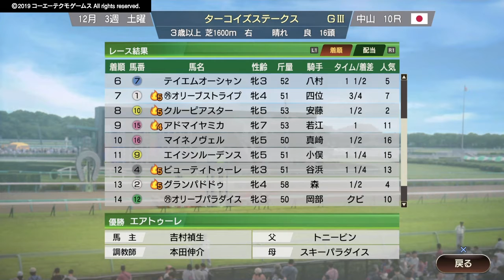2019［令和元］年12月14日・15日の重賞レース（Winning Post 9 Ver ）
2019［令和元］12月14日　ターコイズステークス（GⅢ・中山）
　　　　　　　　　　　 　 朝日杯フューチュリティステークス（GⅠ・阪神）